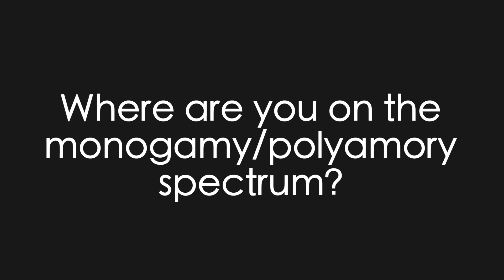The Monogamy Polyamory Spectrum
What is "The Monogamy-Polyamory Spectrum"? Have you heard of it before? If not, it would be useful to know what it is if you are dating...or even married.

Find out why most relationships have issues. And how knowing where you are on the spectrum, can help you increase your relational wellness!

Links:

· "How Marriages Have Changed Over The Last 100 Years"

LIANA VIBES

FAVORITES

· Interesting reads:

· "Polysecure: Attachment, Trauma, and Consensual Non-Monogamy"

· "Monogamy: The Untold Story (Sex, Love, and Psychology)"